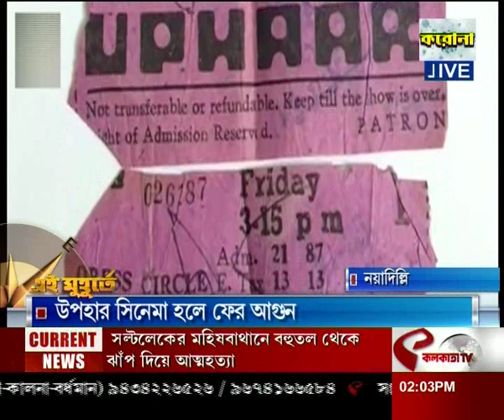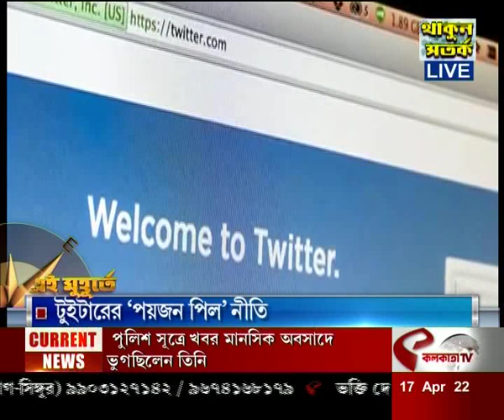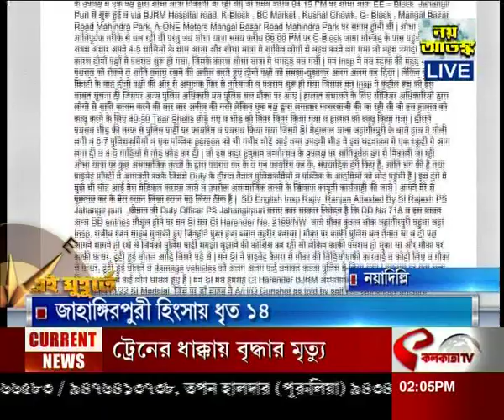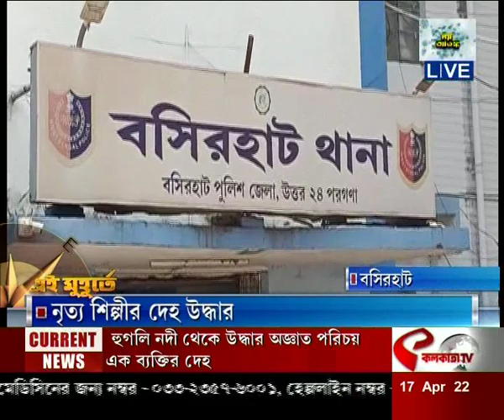বারগড়ে বজরং দলের তাণ্ডব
website link for this copy :
@Kolkata Tv